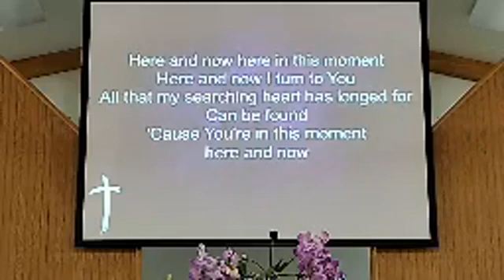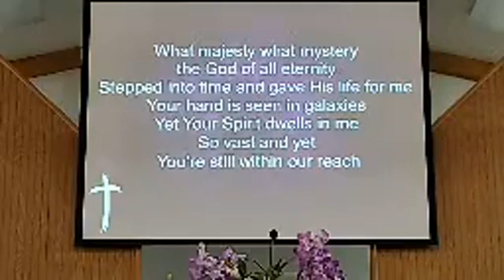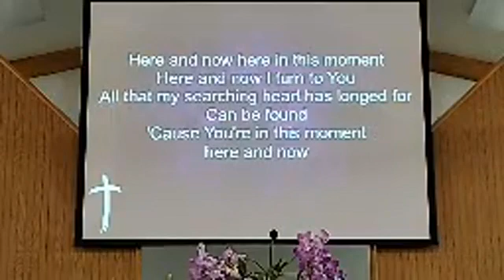06-07-2020 Morning Service (The Fall/Sin)